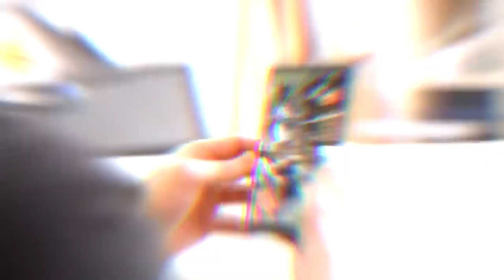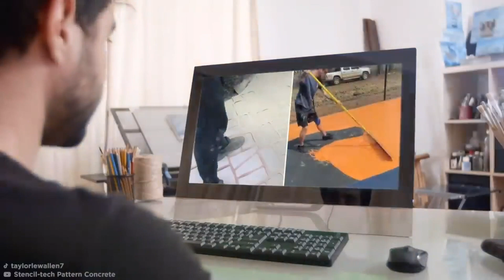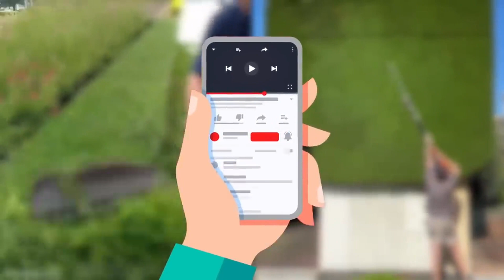Os Vídeos Mais Satisfatórios do mundo De Trabalhadores rapidos Fazendo Seu Trabalho Perfeitamente